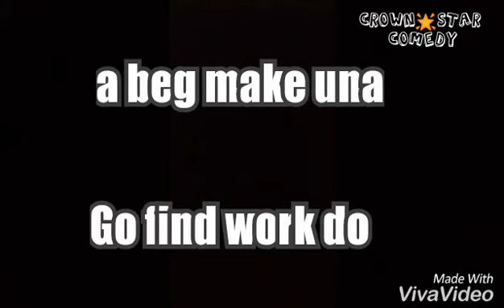The rich man and the beggers